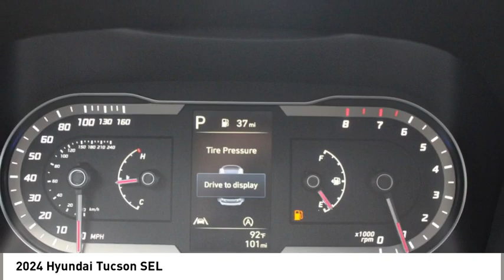2024 Hyundai Tucson Spartanburg SC H24022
2024 Hyundai Tucson SEL

Benson Hyundai
2550 Reidville Road

Portofino Gray 2024 Hyundai Tucson SEL FWD 8-Speed Automatic with SHIFTRONIC 2.5L I4 DGI DOHC 16V LEV3-SULEV30 187hp 25/32 City/Highway MPGbrbrRecent Arrival! 25/32 City/Highway MPG